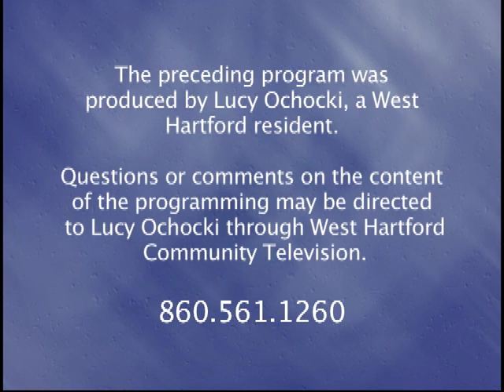Tours by Lucy: "New Year, New Tour Catalog" (January 2017)